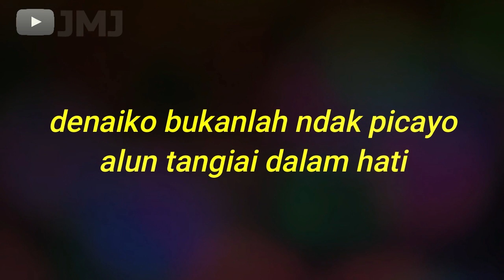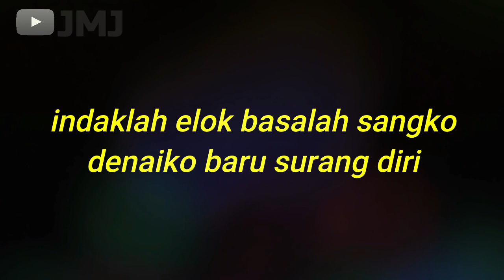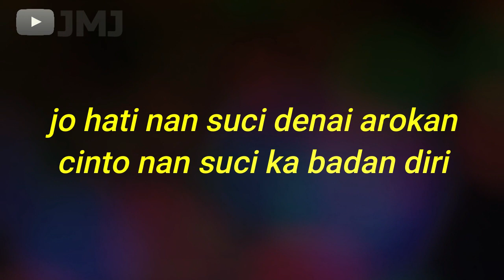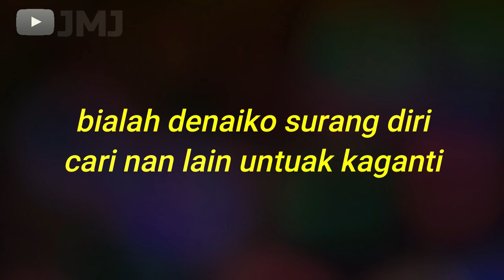Lagu Joget Minang - Picayolah | Lirik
joget lagu minang remix mudiak arau feat ria amelia mp3